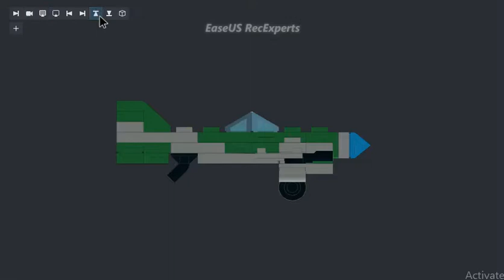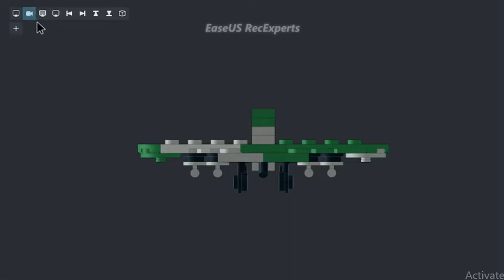Lego Mini Hawker Typhoon Moc